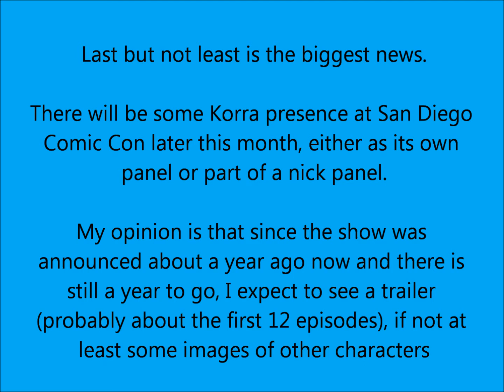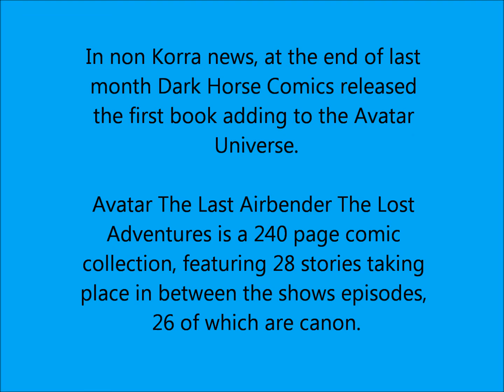Avatar The Legend Of Korra News Update 4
My review of The Lost Adventures